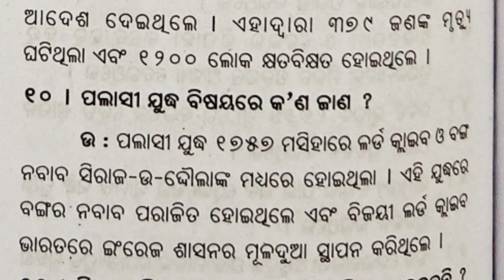||plus two History|| chse class||British period||sipay bidroha||+2 Arts 2nd year||odisha|| Rayagada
||plus two History|| chse class||British period||sipay bidraha||+2 Arts 2nd year||odisha|| Rayagada
#+2arts